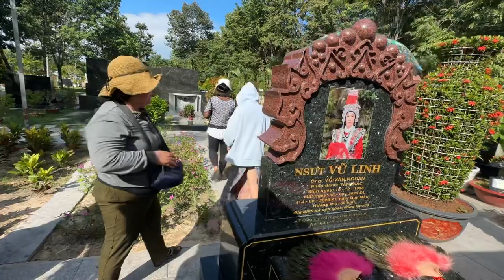KHỦNG KHIẾP món quà ngọt ngào nhất chiều nay 11/7/2023